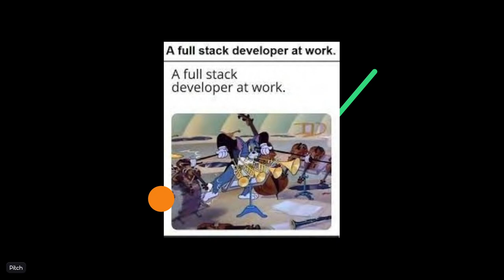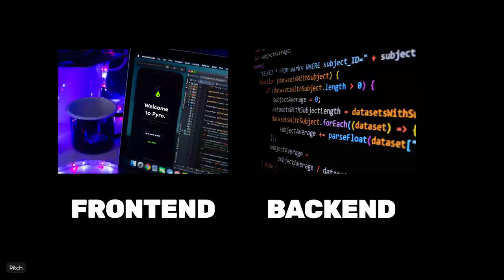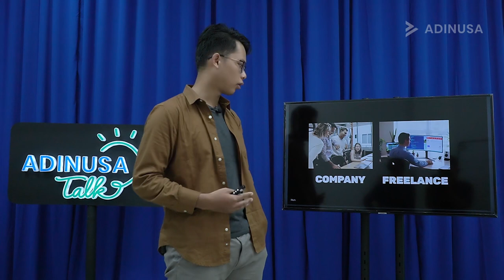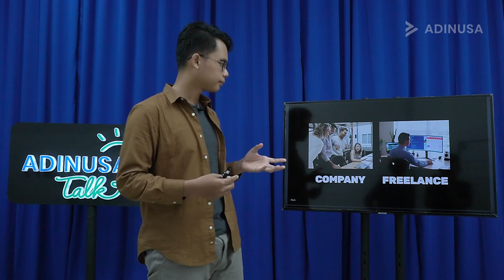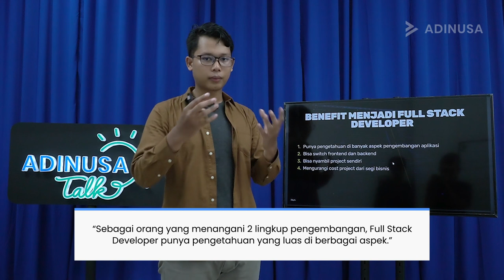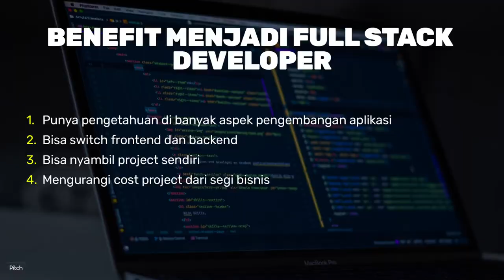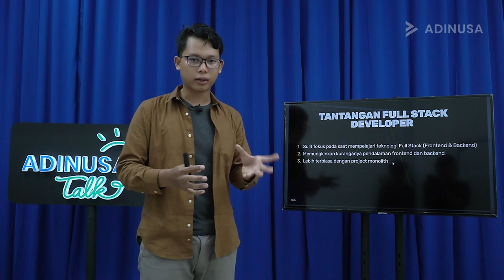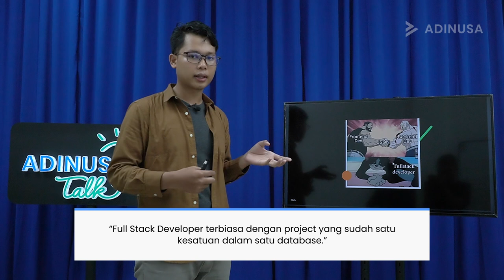ADINUSA Talk Eps. 4 | Day in Life of Full Stack Developer - Albarra Naufala Erdanto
Dalam dunia programming, ada istilah Full Stack Developer yang sering dianggap sebagai palugada dalam pengembangan aplikasi maupun website.

Namun tahukah kamu bahwa full stack developer menempati posisi keempat di dalam daftar pekerjaan yang berkembang pesat menurut Emerging Jobs Report?

Pada ADINUSA Talk episode kali ini, Albarra Naufala Erdanto, seorang Full Stack Developer di Exabytes Indonesia, mengenalkan lebih dalam apa itu full stack developer dan bagaimana pekerjaannya. Albarra juga memaparkan keuntungan yang akan kamu rasakan jika menjadi Full Stack Developer.

Penasaran dengan penjelasannya? Yuk simak ADINUSA Talk episode 4.